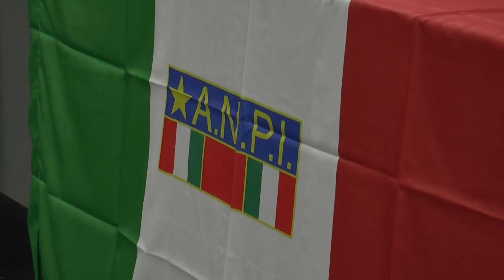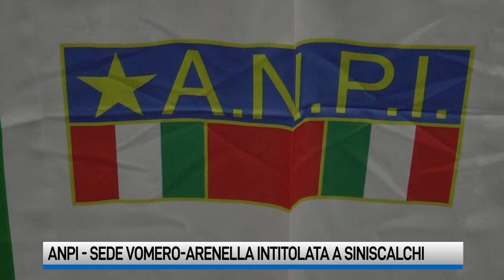Intitolazione. L' Anpi di Napoli dedica la sede del Vomero - Arenella all'avvocato Siniscalchi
Scomparve proprio il giorno di un evento organizzato dall’Anpi. L’associazione ha intitolato la sede del Vomero Arenella all’avvocato Siniscalchi, baluardo della costituzione e di Napoli.